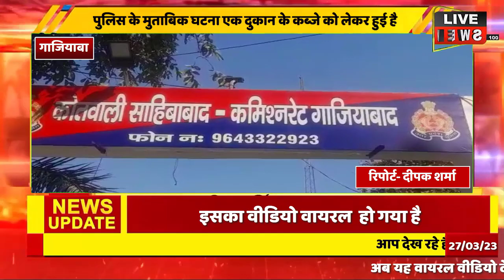भारतीय जनता पार्टी के नेता की पिटाई का वीडियो हुआ वायरल। Ghaziabad news।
दीपक शर्मा: गाजियाबाद

गाजियाबाद में भारतीय जनता पार्टी के एक नेता की इतनी पिटाई की गई कि वह खून से नहा गया। इसका वीडियो वायरल  हो गया है।  पुलिस के मुताबिक घटना एक दुकान के कब्जे को लेकर हुई है। पुलिस के मुताबिक अब्दुल साबिर नाम के व्यक्ति ने बीजेपी नेता रिजवान मीर पर हमला कर दिया जिसमें उस को गंभीर चोट आई है। पुलिस के मुताबिक फिलहाल चार हमलावरों को गिरफ्तार कर लिया गया है।

वीओ: यह तस्वीर है गाजियाबाद के शालीमार गार्डन इलाके में रहने वाले रिजवान मीर की है। रिज़वान की प्रोफाइल देखेंगे तो भारतीय जनता पार्टी के बड़े नेताओं के साथ इनकी तस्वीरें मिल जाएंगी। रिज़वान भारत विचार मंच के राष्ट्रीय अध्यक्ष हैं साथ ही प्रधानमंत्री जन विकास कार्यक्रम के सदस्य खुद को बताते हैं।

वीओ: अब यह वायरल वीडियो देखिए किस तरीके से रिजवान अमीर के चेहरे और सिर से खून टपक रहा है। हैरानी की बात यह है की वही कुछ दूरी पर पुलिस भी है उसकी कार के सायरन सुने जा सकते है। लेकिन पुलिस किसी भी तरीके से बीच-बचाव करती हुई नहीं दिख रही है। खुद रिजवान पुलिस के पास जाते हैं और फिर अपनी पीड़ा बताते हैं। पुलिस के मुताबिक पूरा मामला दुकान के कब्जे को लेकर जुड़ा हुआ है। जिसमें रिजवान मीर पर अब्दुल साबिर नाम के व्यक्ति ने हमला किया है। पुलिस के मुताबिक 4 लोगों को हिरासत में ले लिया गया है।

 बाइक: भास्कर वर्मा एसीपी साहिबाबाद गाजियाबाद पुलिस कमिश्नरेट

बताया जा रहा है कि रिजवान मीर ने शालीमार गार्डन में दुकान किराए पर ली थी जिसके बाद दुकान के मालिक और रिजवान के बीच विवाद चल रहा था इसी को लेकर आज यह मारपीट हुई बताई जा रही है